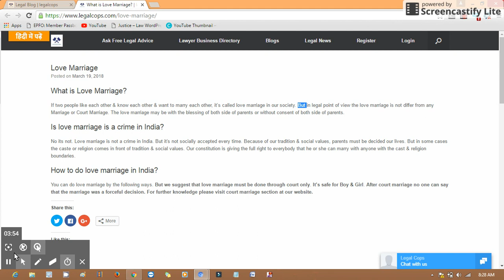What is Love Marriage? Get register -legalcops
What is Love Marriage?
If two people like each other & know each other & want to marry each other, it’s called love marriage in our society. But from a legal point of view, a love marriage does not differ from any Marriage or Court Marriage. The love marriage may be with the blessing of both sides parents or without the consent of both sides' parents.

Is love marriage a crime in India?
No, it's not. Love marriage is not a crime in India. But it’s not socially accepted every time. Because of our tradition & social values, parents must be decided our lives. But in some cases, caste or religion comes in front of tradition & social values. Our constitution is giving the full right to everybody that he or she can marry anyone with caste & religion boundaries.

How to do a love marriage in India?
You can do love marriage in the following ways. But we suggest that love marriage must be done through court only. It’s safe for boys & Girls. After court marriage, no one can say that the marriage was a forceful decision. For further knowledge please visit the court marriage section on our website.

This video is an intellectual property belonging to legalcops. Any unauthorized usage of this video/script in any format is prohibited and will be subject to prosecution.
legalcops app is coming soon
Guaranteed Satisfaction: We work closely with clients to unlock new opportunities and then support them through execution. We ensure that you stay 100% satisfied with our offered services
Expert Assistance: We have a strong track record of rapidly creating value and bringing unique methodology and experience to unlock new opportunities. Prompt support from our in-house expert professionals
Integrity & Trust: Business with integrity and take Customer’s interests. We pay due regard to the information needs of our clients and communicate information to them in a way that is clear, fair, and not misleading.
Confidential & Secure: Our top priority is to keep your data safe and secure with us. We never sell or share your data outside legal cops and work religiously towards providing the best services in a short span of time.
legal cops advice: Connect with Professional Online. Guaranteed Satisfaction
We believe that access to critical services like legal should be just a click away. Our team is working to bring legal online, making it cost-effective, high quality, and accessible for all. Connect with Professional